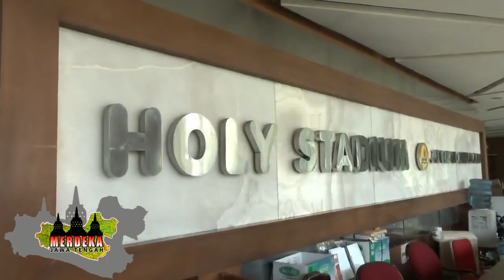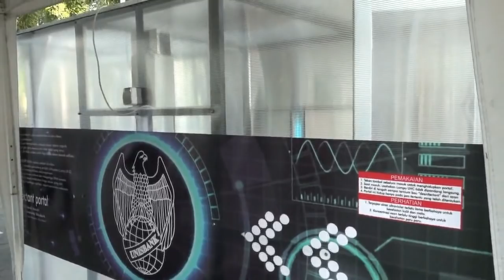GANJAR KELILING CEK KESIAPAN GEREJA JELANG NATAL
Gubernur Jawa Tengah, Ganjar Pranowo berkeliling ke sejumlah gereja di Kota Semarang. Sambil gowes, Ganjar ingin melihat persiapan gereja menyambut Natal sekaligus memastikan protokol kesehatan diterapkan dengan ketat. Sejumlah Gereja dikunjungi Ganjar pagi itu. Diantaranya Gereja Santo Athanasius Agung atau Gereja Karangpanas di Jl Dr Wahidin, Gereja Katolik Keluarga Kudus di Jl Admodirono, Holy Stadium kawasan Marina dan Gereja Santa Theresia Bongsari. Di gereja-gereja itu, Ganjar melihat persiapan Natal sudah siap, lengkap dengan protokol kesehatan yang ketat.

Di gereja-gereja itu, semuanya menyediakan tempat cuci tangan dengan jumlah banyak di halaman gereja. Beberapa menyediakan bilik sterilisasi yang menggunakan ozon dan sinar UV. Kursi jamaah juga semuanya ditata, bahkan diberikan nomor sesuai pendaftaran jamaah. Romo Benny menerangkan, semua jemaat dari luar kota tidak diizinkan mengikuti kegiatan ibadah di gereja itu. Tak hanya pendatang, keluarga jemaat yang dari luar kota juga tidak diizinkan datang. Hal senada disampaikan Romo Eduardus Didik Cahyono dari Gereja Santa Theresia Bongsari. Dari 4500 jemaat yang ada, tidak lebih dari 1000 orang yang nantinya bisa merayakan Natal di gereja.

Sementara itu, Gubernur Jawa Tengah, Ganjar Pranowo mengapresiasi pihak gereja yang telah mempersiapkan perayaan Natal tahun ini dengan protokol kesehatan yang ketat. Mereka membatasi jemaat yang hadir, jarak jemaat di gereja ditata dengan baik dan sarana prasarana pendukung protokol kesehatan sudah disiapkan. Di semua gereja yang dikunjunginya itu, pengelola menyiapkan streaming untuk melayani jemaat yang beribadah di rumah. Ada juga yang menambah pelaksanaan ibadah, dari yang biasanya dua kali menjadi empat kali sehingga waktunya bisa diatur dengan baik.